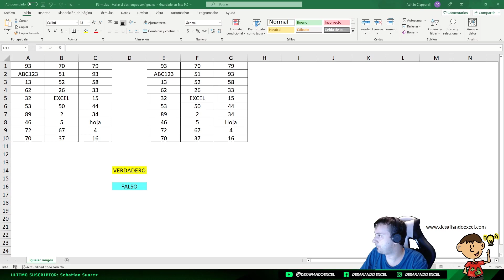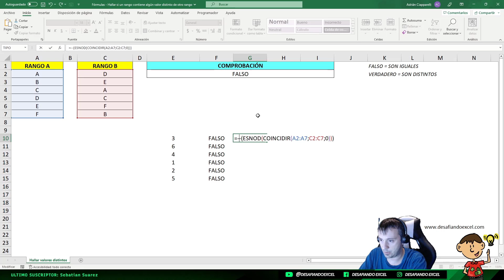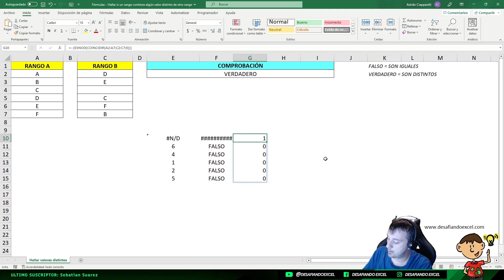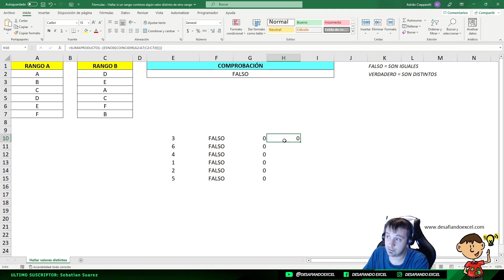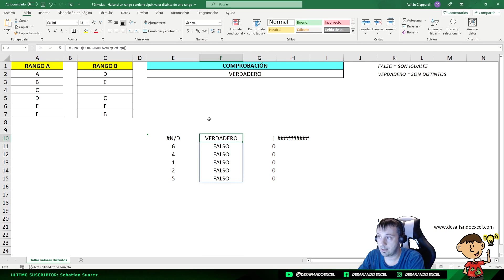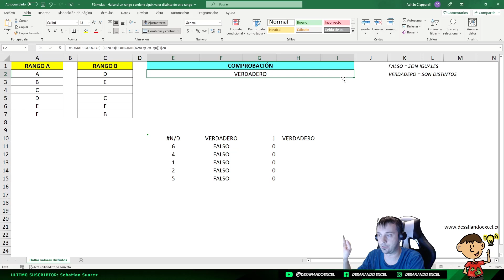Comprobar si DOS RANGOS son DISTINTOS en Excel | Clips de Excel #14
Aprende a comprobar si dos rangos son distintos en este clip recopilatorio del canal. Descubre como podemos aplicar las funciones COINCIDIR, ESNOD y SUMAPRODUCTO para comparar dos rangos de una hoja en Excel